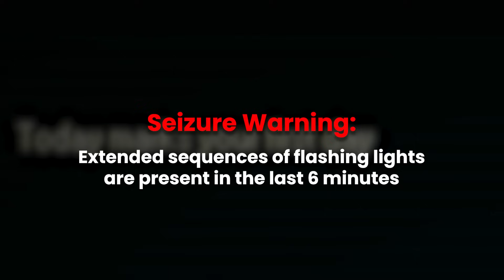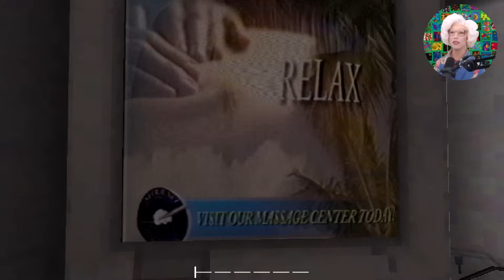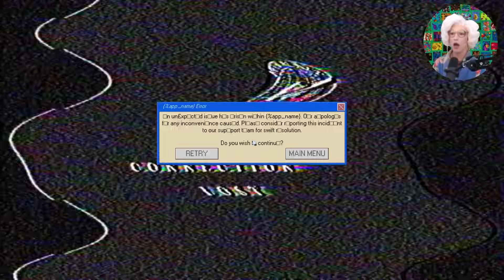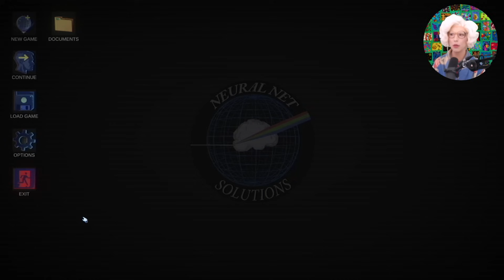HOW DO I BREAK EVERY INDIE GAME??? 🍪 Loathful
Flash warning for second half of video!

This VOD: 4/7/24

Chapters:
03:02 A simulation within a simulation
05:26 The Door Glitch
08:29 Tunnel of Rizz
12:11 Chainsaw Man
15:15 Falling through the wall glitch